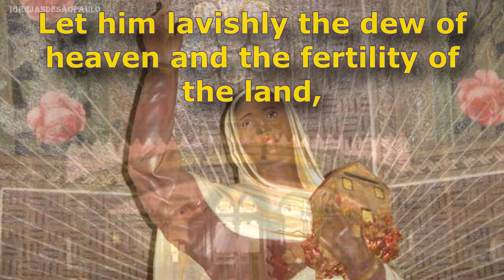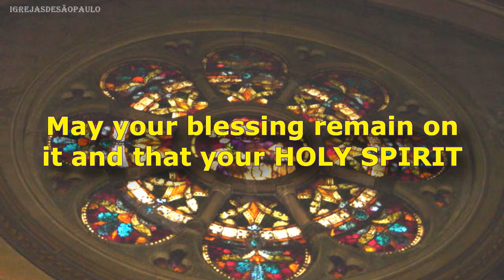Prayer of Santa Efigenia - Prayer of house own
This is the prayer that the faithful use to ask for the grace to achieve homeownership.
It's tradition, after obtaining the grace, put a miniature house at the foot of the image of the saint, as proof of recognition.